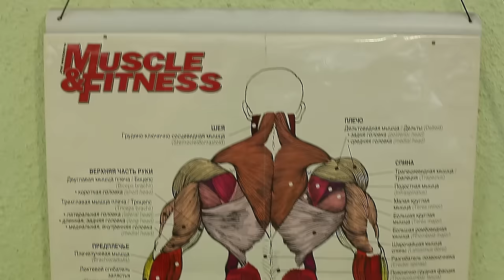Oksana Prikhodko powerlifting